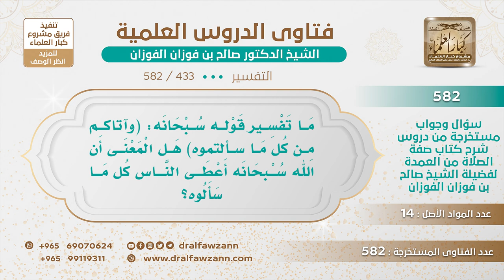[433 -582] هل معنى قوله تعالى: (وآتاكم من كل ما سألتموه) أن الله أعطى الناس كل ما سألوه؟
-"السؤال: ما تفسير قوله سبحانه: (وآتاكم من كل ما سألتموه) هل المعنى أن الله سبحانه أعطى الناس كل ما سألوه؟
الجَوَابُ: هذا هو ظاهر الآية وأنت عليك قاصر الحين؟ كل شيء متوفر عندك ولله الحمد!
للاشتراك في قناة الشيخ صالح الفوزان
سؤال وجواب من شرح صفة الصلاة ( 582 ) مقطع

للاستفسار والإقتراحات والدعم
رئيس الفريق
لمشروع كبار العلماء